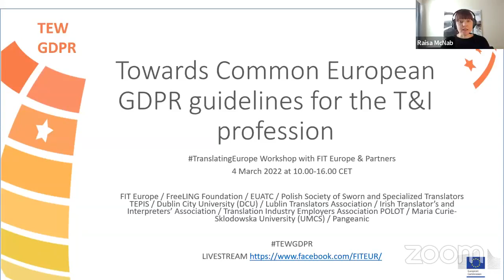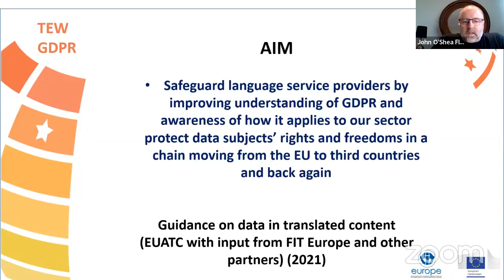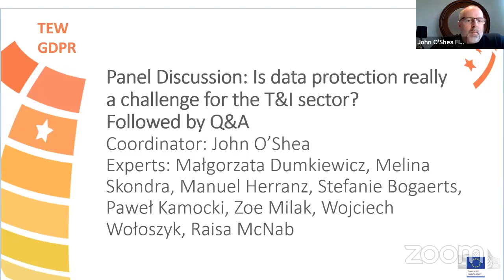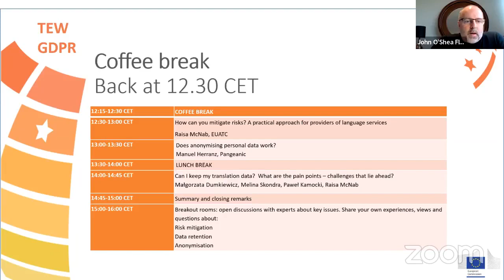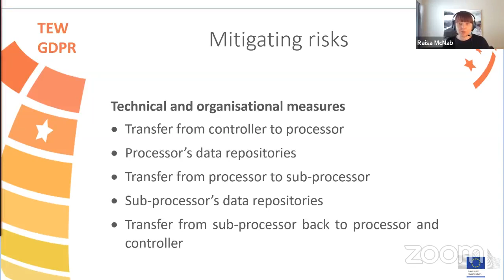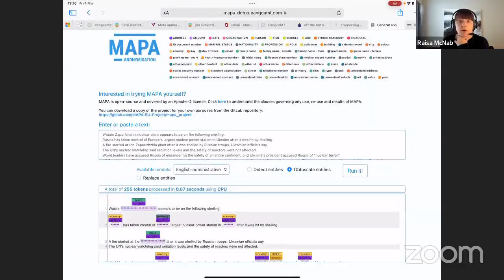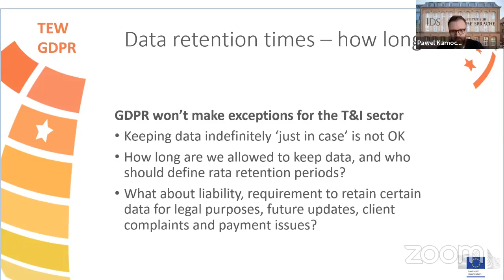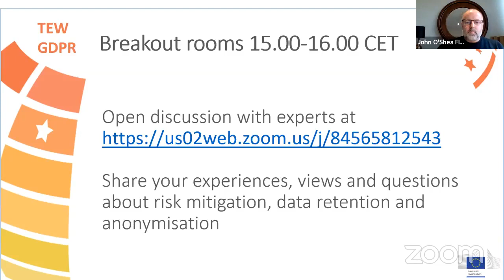Translating Europe Workshop on GDPR guidelines for the translation/interpreting sector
The full video of the Translating Europe Workshop on GDPR guidelines for the translation/interpreting sector held on 4 March 2022